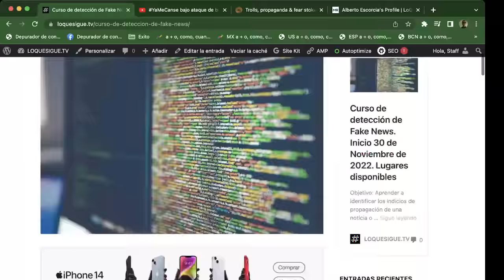Curso de detección de Fake News y el uso de manipulación digital: Comienza el 13 de Diciembre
Objetivo: Aprender a identificar los indicios de propagación de una noticia o narrativa donde se usaron técnicas de manipulación digital, como lo son el astroturfing, el uso de publicidad pagada, el uso de bots y redes de influencers.

Dirigido a: Comunicadores, periodistas, community managers o personas interesadas en la detección de las noticias falsas o narrativas amplificadas de forma artificial

Duración: 10 horas en 5 sesiones de 2 horas, cada jueves y miércoles, de 1 a 3 de las tarde CDMX

Costo: 300 MXN por sesión, 1200 MXN por las 5 sesiones.

Inicio: 13 de diciembre, todos los martes. 13, 20, 27 de diciembre y 10 y 17 de enero de 2023